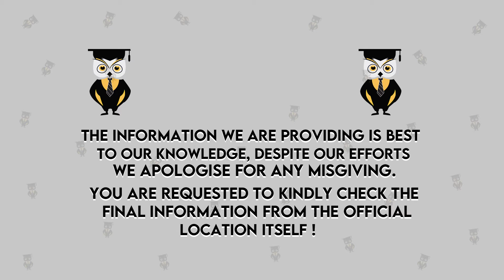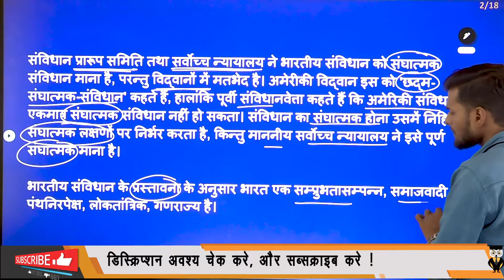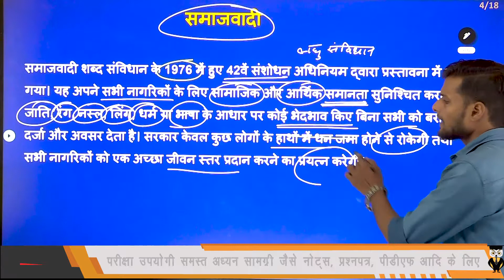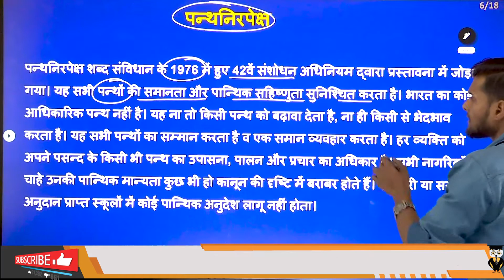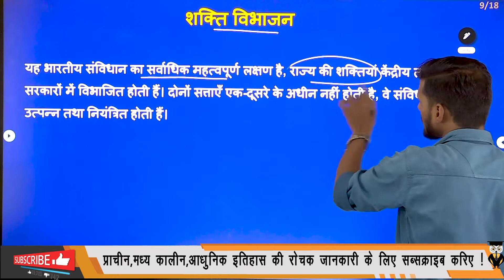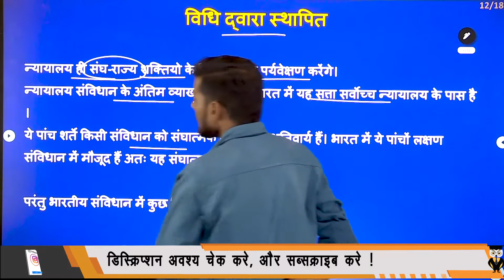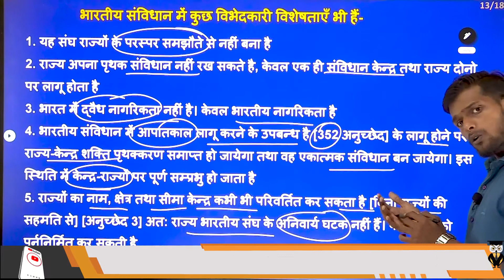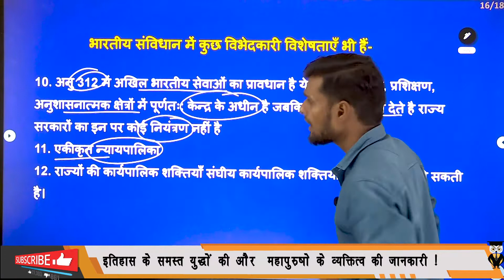संविधान की विशेषताएं | भारतीय राजव्यवस्था | भारतीय संविधानं किसने लिखा? | Indian Constitution